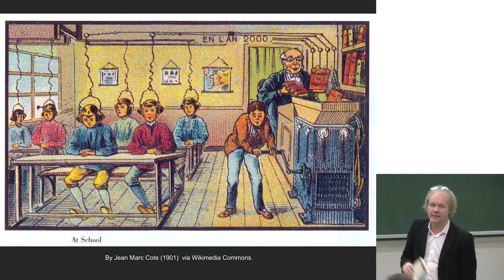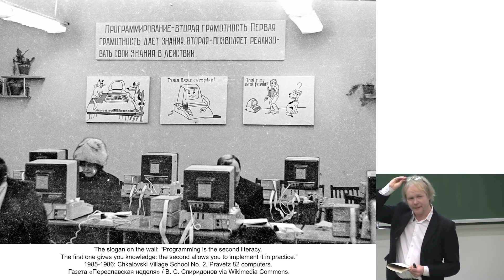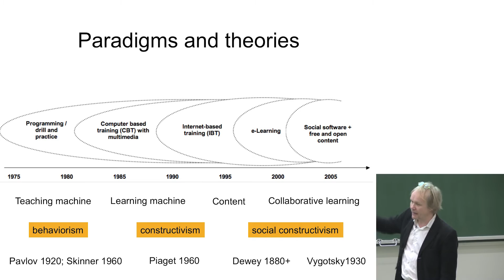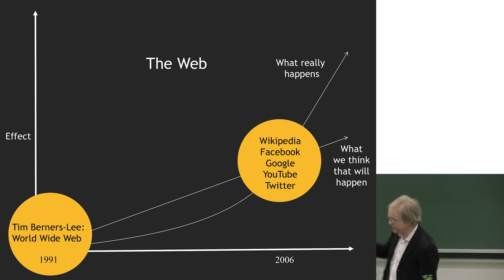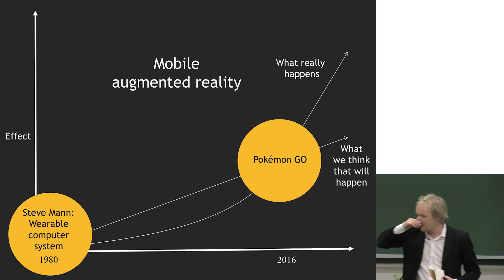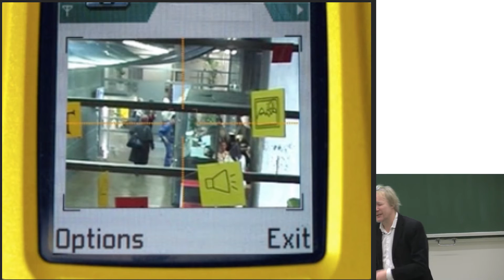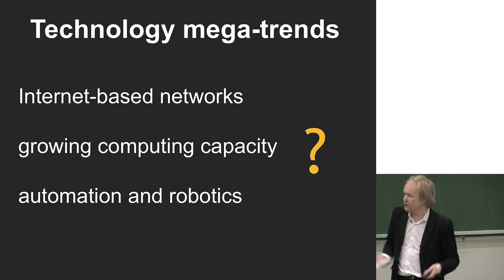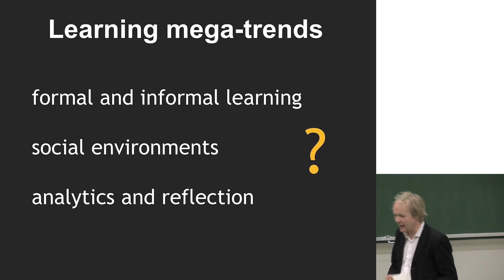Teemu Leinonen: "Digital tools in learning: the past and the future"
Aalto University Tenured Professors' Installation Lectures Mar. 15 2017.

"Digital tools in learning: the past and the future"
Teemu Leinonen
Department of Media, School of Arts, Design and Architecture

Video by Aalto University Communications / Anna Berg & Mikko Raskinen